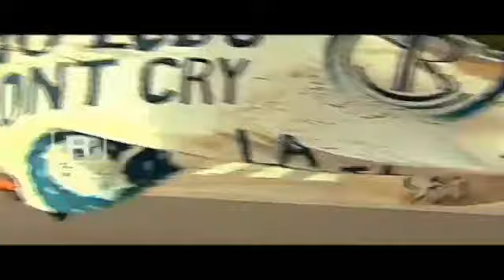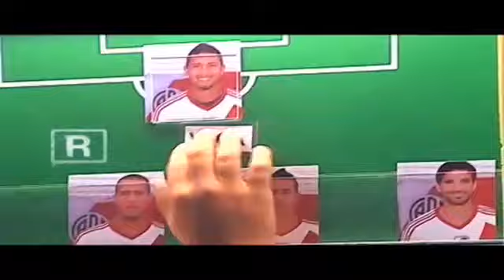El color de la victoria de River sobre Ind Rivadavia